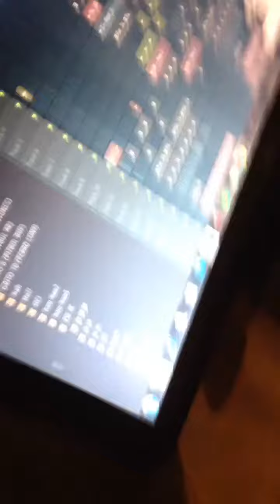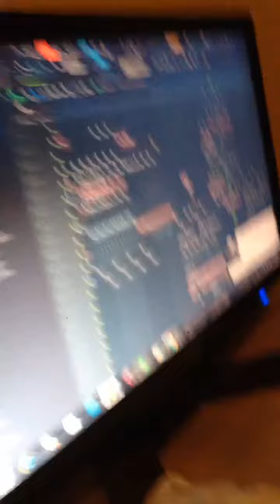Quinquéyano vol.1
Nico el lápiz  quiqueyano bulin 47